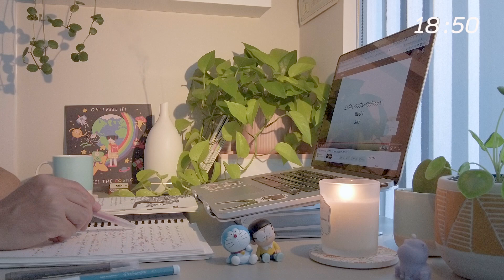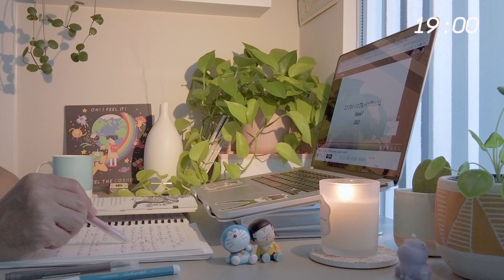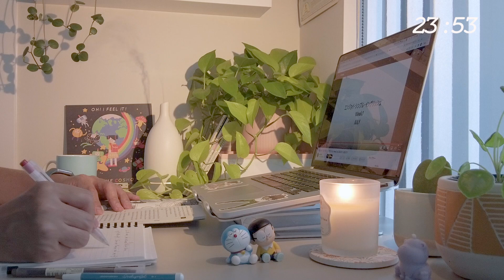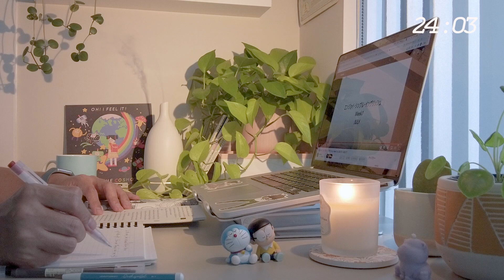【study with me】25/5 pomodoro 1hour calm piano 🎹 + rain☔️| study music | おすすめ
You can also relax with piano music and rain sounds.

〜TIME TABLE〜
00:00-PREPARATION
01:00-STUDY
26:00-BREAK
31:00-STUDY2
56:00-BREAK2

▼My links:
Linktree

▼Icon artist credit:
nao